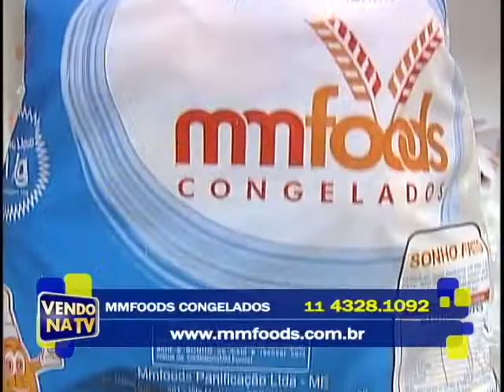VENDO NA TV - MMFOODS